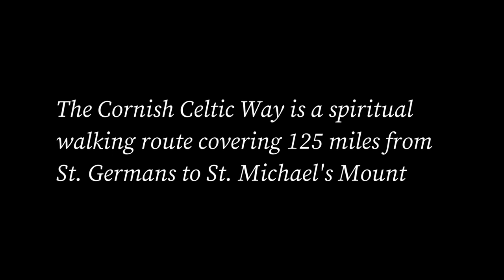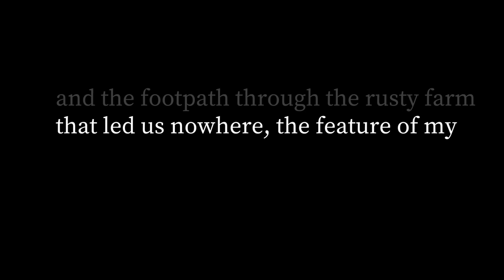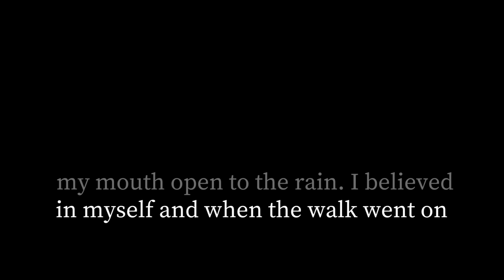The E.H.P. Barnard Poetry Prize 2024: Winners Announcement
All the winning and shortlisted poems may be read on our